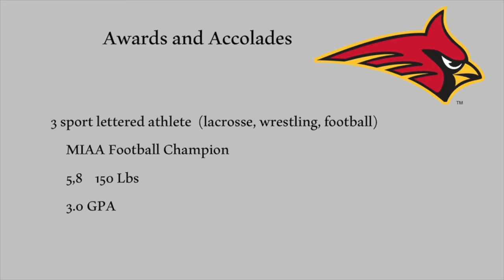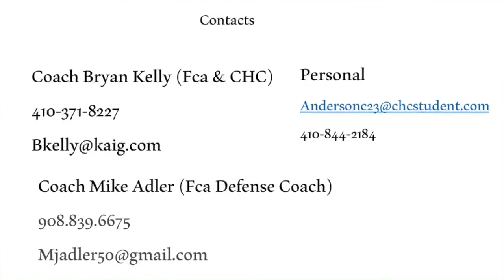Connor Anderson 2021 Spring/Summer Highlights